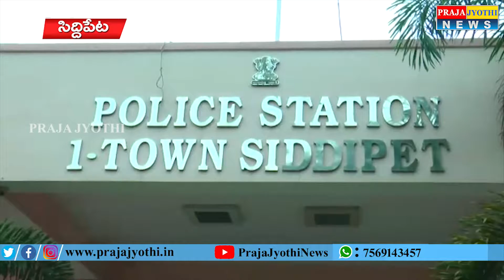సిద్ధిపేటలో యువతిపై ముగ్గురు యువకుల గ్యాంగ్ రేప్ . అరెస్ట్ చేసిన పోలీసులు || Praja Jyothi News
Gang Rape in Siddipet || Praja Jyothi News